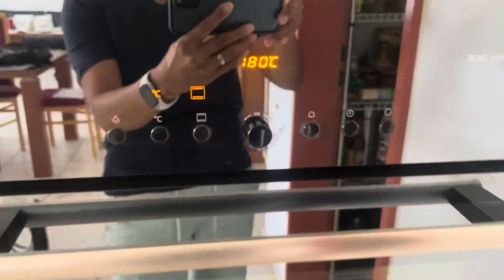Cassava Cake for SwissPinoy Family Party.